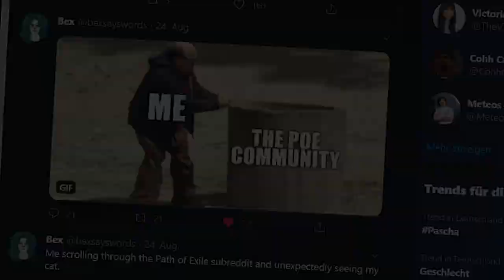Path of Exile: Heist - ACTUAL Trailer - PoE Trailer Parody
As is tradition in this parody I poke some fun at the Path of Exile: Heist expansion announcement coming out on September 18th with thievery, lots of loot and a parallel mapping system.

by VideoSound